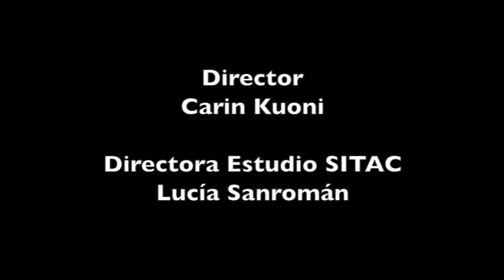SITAC XII Arte, justamente | Just Art | Día 2 Conferencia 1 | Amar Kanwar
JUSTICIA ALIMENTARIA
Bienvenida e Introducción Carin Kuoni
CONFERENCIA MAGISTRAL
Amar Kanwar

SITAC XII Arte, justamente | Just Art propuso que los artistas y los proyectos artísticos –trabajando en colaboración con otras disciplinas y agentes fuera de la escena del arte– pueden trazar el camino hacia la creación de sociedades más justas.
Con tres líneas de investigación, se sondean las complejidades de la justicia en el ámbito de la educación, la alimentación y el género y parten de tres proyectos de arte internacionales cobijados por sus contrapartes mexicanas en las residencias cortas del programa Estudio SITAC. El artista basado en Nueva Delhi, Amar Kanwar y su proyecto Sovereign Forest (Bosque soberano) en colaboración con CaSA: Centro de las Artes de San Agustín y La Curtiduría Etla y la Curtiduría, ambos en Oaxaca; Sandi Hilal y Alessandro Petti de Palestina con Escuela bajo el árbol en participación con Fundación Alumnos47; y el colectivo sonoro Ultra-red con Vogue-ology, junto con Campus Expandido y el Museo Universitario de Arte Contemporáneo (MUAC) de la Universidad Nacional Autónoma de México (UNAM).
Fechas
Enero 22, 2015 - Enero 24, 2015
ena del crimen (2011)